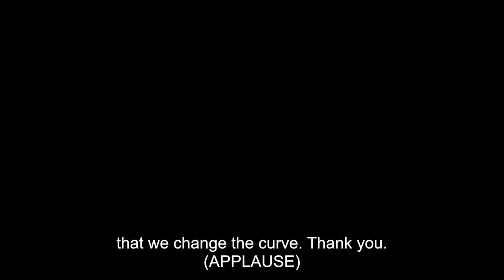A call-to-action on antimicrobial resistance - Jeremy Farrar keynote address, Berlin, Oct 2017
Wellcome Director Jeremy Farrar outlines why now is the moment to StopSuperbugs.

Recorded at the Call-to-action on Antimicrobial Resistance conference held in Berlin, Germany in Oct 2017 and released on World Antibiotics Awareness Week 2017.